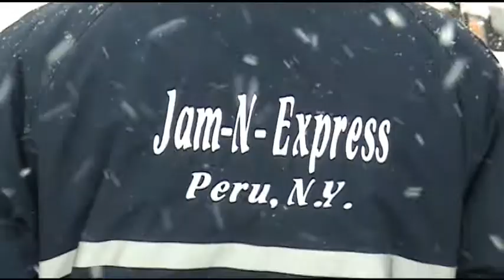Comedy with Fast Eddie Jam'n Express Trucking